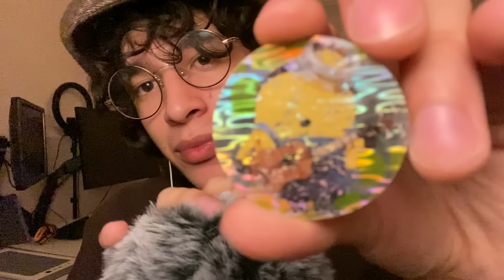ASMR 1 Hour Fluffy Mic Scratching, Soft Blowing & Whispers 💤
come watch me on Twitch :)